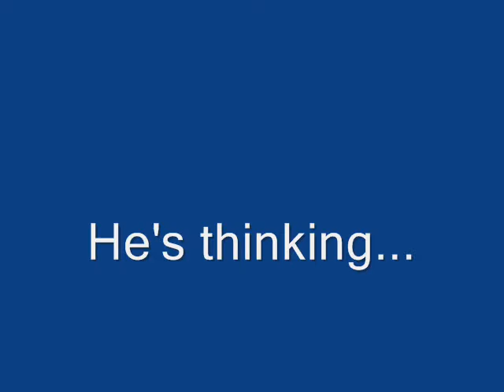Juno ate a hole in our tree skirt.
Our dog ate a hole through the tree skirt my mom just bought us...